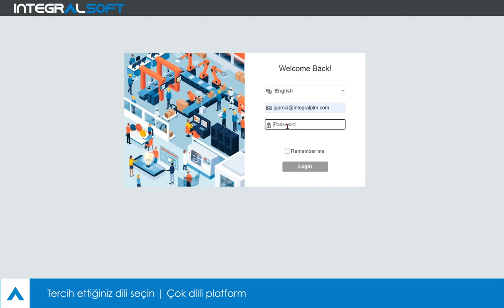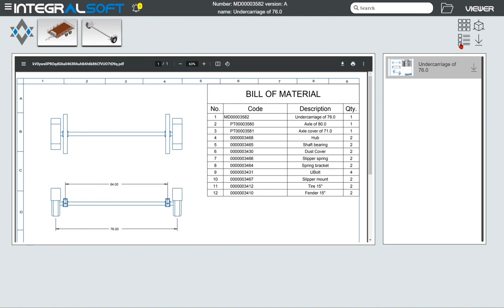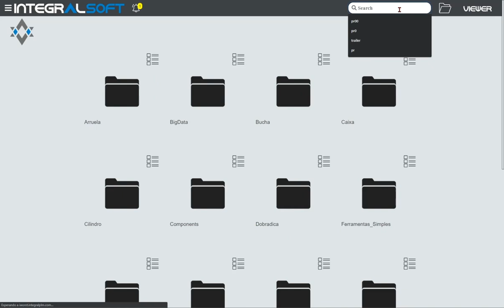IntegralSoft Viewer 2 0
IntegralSoft Viewer, daha fazla şirket paydaşının birden fazla kayıt sisteminden gelen ürün verilerine erişmesini ve basit, rol tabanlı bir arayüzden bunlara ulaşmasını, düzenlemesini veya etkileşimde bulunmasını sağlayan bir çözümdür.